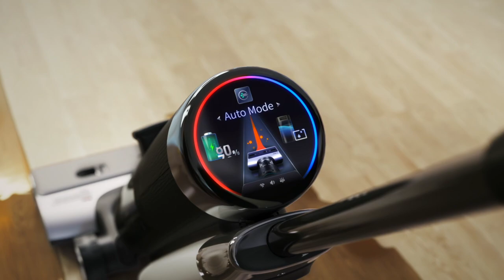Mühelose Reinigung mit dem Tineco FLOOR ONE S7 PRO – intelligenter Nass- und Trockensauger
Erleben Sie die Innovation und Effizienz des Tineco FLOOR ONE S7 PRO, einem intelligenten Nass- und Trockensauger, der Ihr Zuhause makellos sauber hält. In diesem Video zeigen wir Ihnen die herausragenden Funktionen und Vorteile dieses hochmodernen Geräts.

🔹 Intelligenter Nass- und Trockensauger: Der Tineco FLOOR ONE S7 PRO erkennt automatisch den Verschmutzungsgrad und passt die Saugleistung entsprechend an, um optimale Reinigungsergebnisse zu erzielen.
🔹 Smarter Modus: Dank der fortschrittlichen iLoop™-Sensortechnologie reinigt der Sauger effizient und spart gleichzeitig Wasser und Energie. 🔹 Leichte Handhabung: Das ergonomische Design und die kabellose Funktionalität machen die Reinigung mühelos und bequem. 🔹 Vielseitig einsetzbar: Ob Hartböden oder Teppiche – der Tineco FLOOR ONE S7 PRO ist für alle Oberflächen geeignet und bietet eine gründliche Reinigung.

Erfahren Sie mehr über die erstaunlichen Funktionen des Tineco FLOOR ONE S7 PRO und wie er Ihr Reinigungserlebnis revolutionieren kann.

Den FLOOR ONE S7 Pro kaufen
🛒 Bei Amazon

💡Seit 1998 hat Tineco jedes Jahr mehr als 20 Staubsauger auf den Markt gebracht, mehr als 1.000 Patente und ist in mehr als 30 Ländern auf der ganzen Welt tätig.